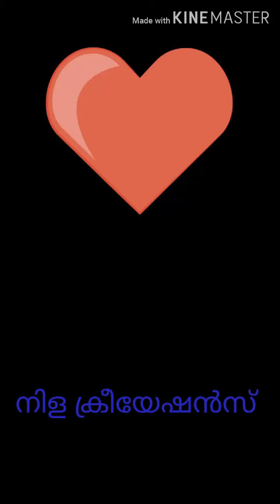ഈസി റവ പുഡ്ഡിംഗ് (Rava pudding)